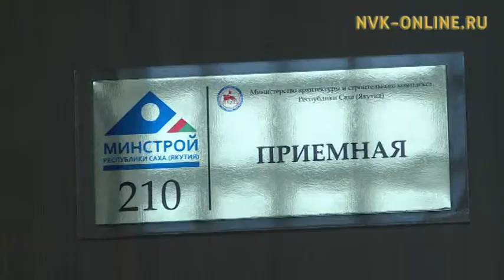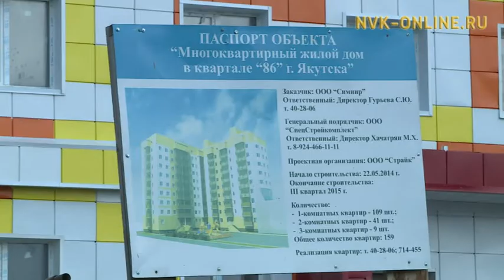Очередной перенос даты. Когда в Якутске сдадут в эксплуатацию долгострой в Сайсарах?